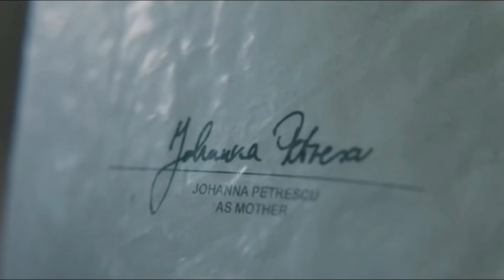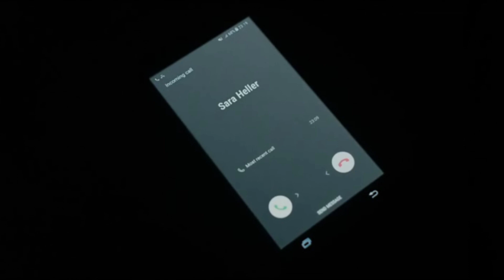Hanna Season 1 Recap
This is Hanna Season 1 Recap available on Amazon Prime, HANNA follows the journey of an extraordinary young girl raised in the forest, as she evades the relentless pursuit of an off-book CIA agent.